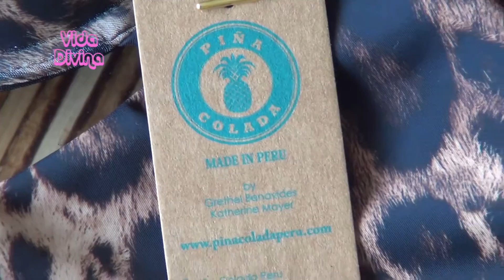Bikinis Piña Colada - Vida Divina